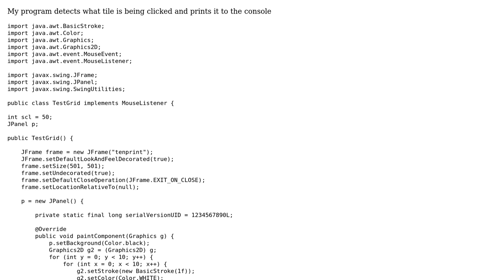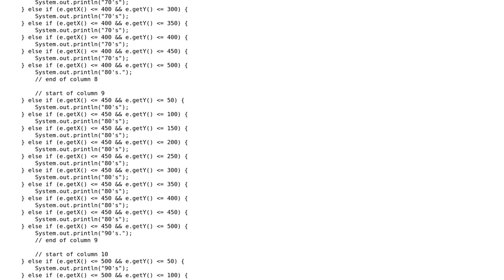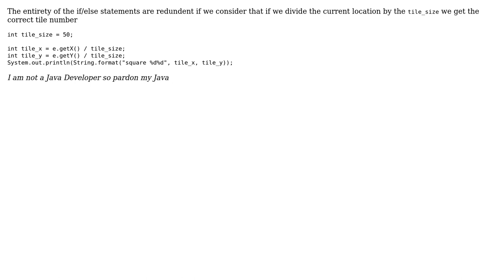Code Review: Detecting Tiles in Java (2 Solutions!!)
Code Review: Detecting Tiles in Java

With thanks & praise to God, and with thanks to the many people who have made this project possible! | Content (except music & images) licensed under CC BY-SA | Music | Images & others | With thanks to user Marc-Andre user Ludisposed user Alex Ritchie and the Stack Exchange Network Trademarks are property of their respective owners. You are responsible for your own actions.